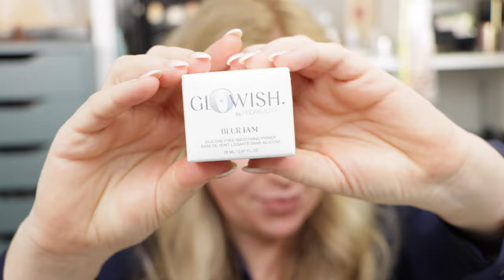LUXURY MAKEUP MIX - FIRST IMPRESSION + FOLLOW UP I CHANTECAILLE I GLOWISH I VIEVE I WESTMANN ETC.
im heutigen Video zeige ich die Produkte, welche ich in meinem letzten Try On Haul nicht richtig zeigen konnte, Produkte, welche ich schon ausgiebiger testen konnte und auch etwas neues. Ein bunter Makeup Mix ☺️.
Liebe Grüße
Nadine

gezeigte Produkte, alle selbst gekauft:

Glowish by Huda Beauty Blur Jam Primer 30,95 Euro bei Sephora

Westman Atelier Vital Skincare Complexion Drops 72 Euro bei Niche-Beauty

Christian Louboutin Teint Fétiche La Pudre Hülle  65 Euro b

Christian Louboutin Teint Fétiche La Poudre Refill 45 Euro
(ich habe die Farbe 15NC Fair Nude)

VIEVE Dimension Face Palette 48 Euro bei SpaceNK (es fallen keine Zollgebühren an)
(ich habe die Farbe Dawn)

Benefit Cosmetics Gimme Brow+ Volumizing Pencil 28,95 Euro bei Sephora

Patrick Ta Major Brow Lamination Gel 24,80 Euro bei cultBeauty

Chantecaille Black Jaguar Eye Quartet 80 Euro bei Niche-Beauty

Chantecaille Lip Chic 52 Euro bei Niche-Beauty
(ich trage im Video die Farbe Passiflora)

Laura Mercier RoseGlow Sheer Lipstick 28,95 Euro bei flaconi
(im Video trage ich Berry Kiss)
DAUERWERBESENDUNG
wegen Markennennung, alle Produkte sind aber selbst gekauft!

*Anmerkung*
Damit ihr die Produkte schneller findet, verlinke ich euch diese natürlich gerne. Es entstehen für Euch keine Mehrkosten (die Preise zu denen ihr die Produkte kaufen könnt, bleiben also gleich). Ihr könnt die Produkte gerne über die gekennzeichneten Links kaufen und meinen Kanal damit unterstützen.
Vielen Dank hierfür.

Alle Preise sind UVP Preise, Änderung und Irrtum sind nicht ausgeschlossen. Ich hafte nicht für die Richtigkeit der Angaben.

Ich hafte nicht für die Links oder Codes, da sie vom Webseiteninhaber geändert werden können, worauf ich keinen Einfluss habe und es mir nicht zuzumuten ist diese permanent auf Aktualität zu prüfen.

Zu meiner Person:
Foundationtons:
4,25 in der Georgio Armani Luminous Silk
Deauville in Nars Light Reflecting Foundation
B20 in Chanel N1
2CR in Dior Forever Natural Nude
3 Neutral in Charlotte Tilbury Beautiful Skin
B20 in Cle de Peau Radiant Fludi Foundation / Sommer: O30